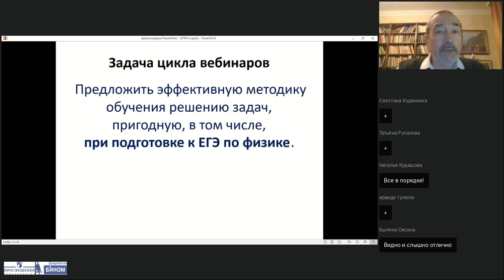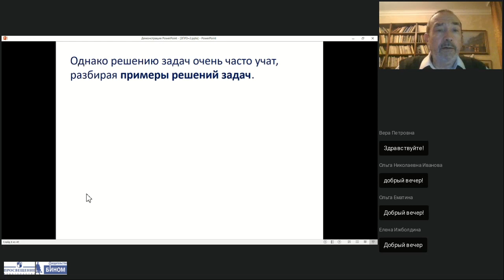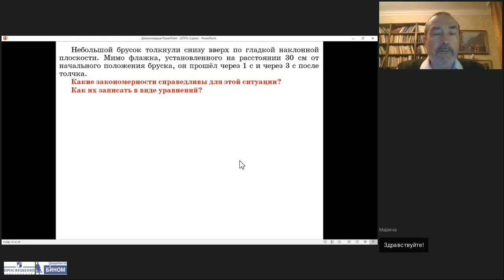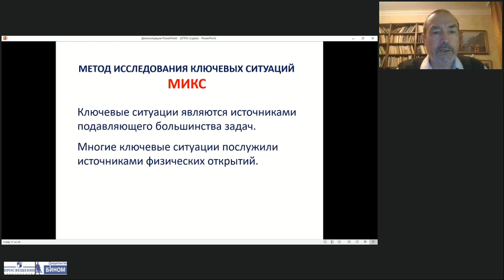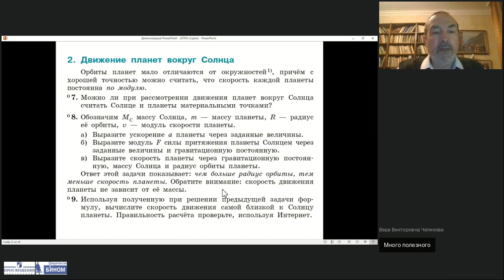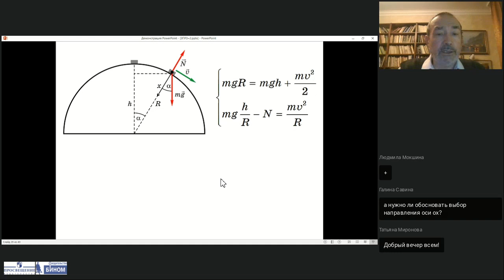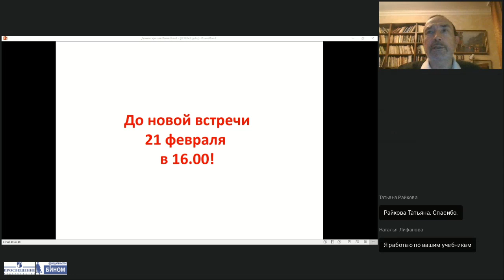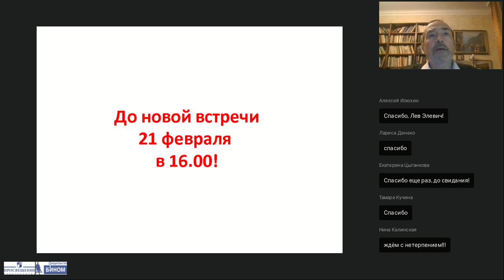Цикл вебинаров «Готовим к ЕГЭ: учим решать задачи». Лекция 1. «Золотое правило» решения задач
Тема: Цикл вебинаров «Готовим к ЕГЭ: учим решать задачи». Лекция 1. «Золотое правило» решения задач
Лектор: Генденштейн Лев Элевич, кандидат физико-математических наук, учитель-методист высшей квалификационной категории, ведущий автор УМК «Физика» для 7–9 и 10–11 классов издательства «БИНОМ. Лаборатория знаний»